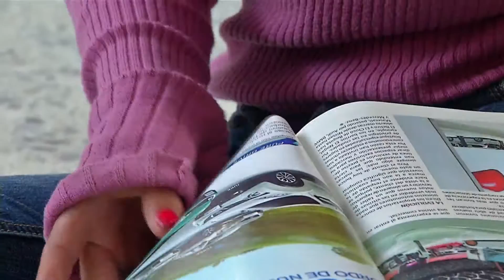Hogares de acogida: espacio de protección para mujeres víctimas de violencia[Noticias]TeleMedellin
La Secretaría de las Mujeres Brinda espacios de protección por seis semanas a mujeres víctimas de violencias de género que no tienen una red de apoyo o que esta red no le puede ofrecer protección.